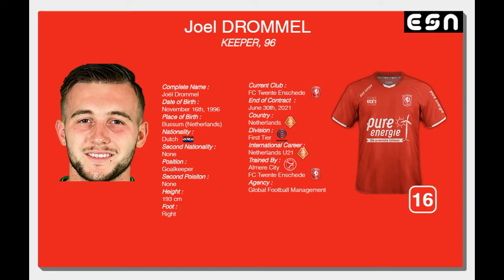Joël Drommel | Highlights (Part 2)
Saves and Skills of the Dutch Goalkeeper Joël Drommel (November 16, 1996).